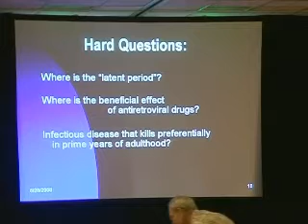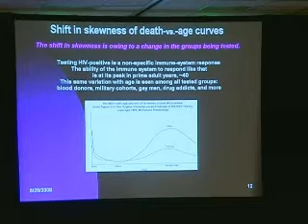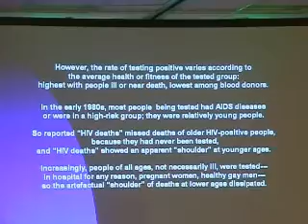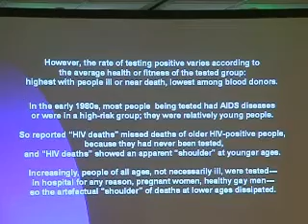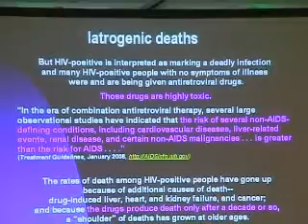SSE Talks - Disproof of HIV/AIDS Theory 2/3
Title:
Straightforward and Obvious Disproof of HIV/AIDS Theory

Summary:
Henry Bauer summarizes certain evidence that HIV does not cause AIDS.

About the Author(s):
Henry Bauer, PhD, is dean emeritus of the College of Arts and Sciences at Virginia Tech, emertius professor of Chemistry, and former editor of the Journal of Scientific Exploration.